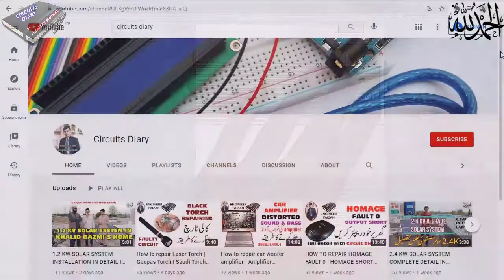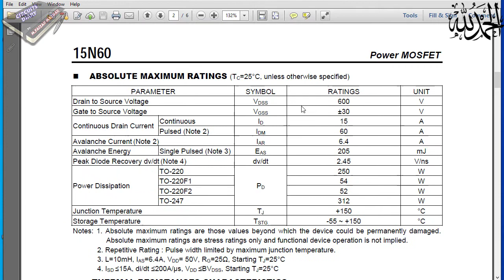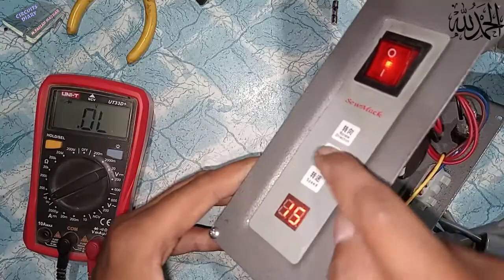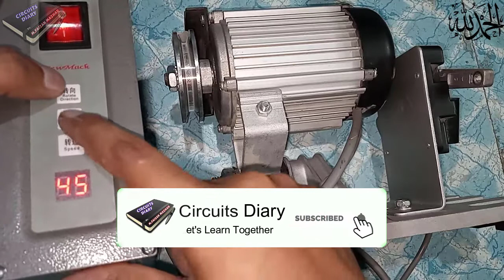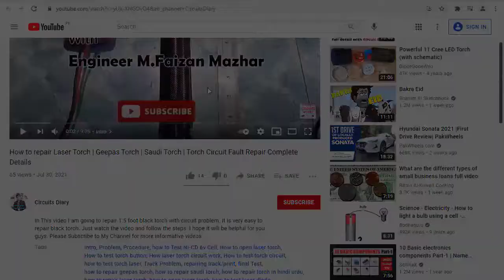How to repair sewing machine Controller | Circuits Diary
In This video i'll show the details of repairing Sew Jack Industrial Sewing Machine Controller.I hope it will be helpful for you.